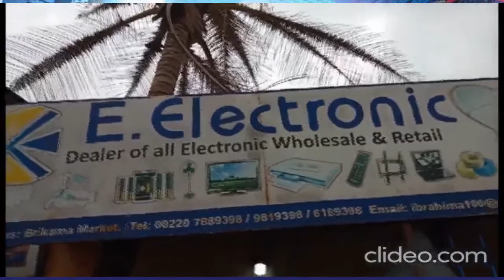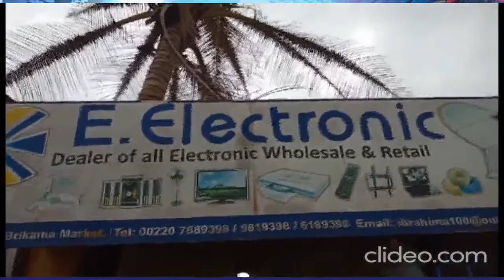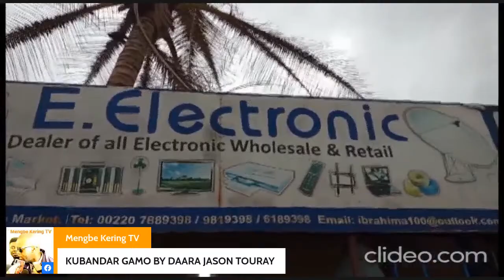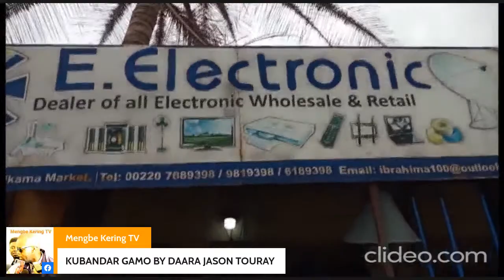ON MENGBE KERING TV: DIARA JASON TOURAY ANNUAL GAMO AT KUBANDAR